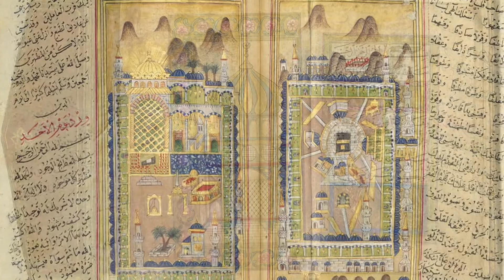Medeniyetimizde Nakkaşlar - Osmanlı'da resim-minyatür sanatı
Osmanlı'da nakkaşlık, resim-minyatür sanatı nasıldı?
Minyatür sanatı, resim sanatı, Osmanlı'da resim sanatı, Osmanlı'da minyatür nasıldı?
Medeniyetimizde Nakkaşlar: S. Ahmet Arvasi